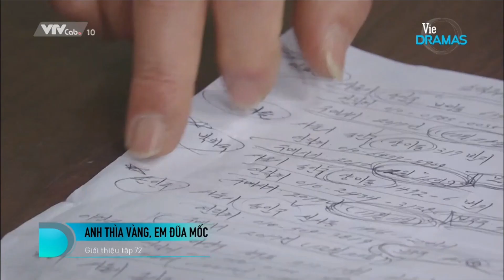Đoạn hết tập 71, giới thiệu tập 72 phim 'Anh thìa vàng, em đũa mốc'